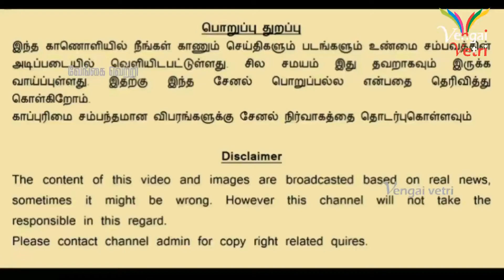கொரோனா பரிசோதனைக்கு அழைத்தால் சண்டை போடாதீங்க | இங்கிலாந்திலிருந்து முனைவர் அன்புச்செல்வன்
கொரோனா பரிசோதனைக்கு அழைத்தால் சண்டை போடாதீங்க | இங்கிலாந்திலிருந்து முனைவர்  அன்புச்செல்வன் | From England for the

கோவிட்-19 என்னும் கொடுந்துகள்!! – எழுதியவர் இங்கிலாந்து தமிழர் முனைவர் . அன்புச்செல்வன்!

அவ்வப்போது சொல்லமுடியாத வேதனைகளை மனிதகுலத்துக்குக் கொடுத்துவிட்டு தன்னைவிட இப்பேரண்டத்தில் மிக்காரும் தக்காரும் இலர் என்று காட்டிவிடுகிறது இப்பேரியற்கை. கொரானாவைரஸ் துகள்களால் பல்லாயிரம் உயிர்கள் அரவமேயின்றிக் கொலையுண்டு போயிருக்கின்றன.

முகநூலுக்கு முழுக்குப்போட்டுவிட விரும்பினேன். இன்னமும் உயிருடன் இருப்பதாலும், அறிவியலைப் படித்துக்கொண்டிருப்பவனென்பதாலும், கொரானாவின் கோரத்தை என் சிற்றறிவுக்கு எட்டியவற்றை விளக்கிவிட முயல்கிறேன்.
பொதுவாக, மூச்சுக்குழாய் மற்றும் நுரையீரல் நோய்களை உண்டாக்கவல்ல, பன்றிகள், ஒட்டகங்கள், வௌவால்கள் மற்றும் பூனைகள் போன்ற விலங்கினங்களில் பரவலாகக் காணப்படும் வைரஸ் நுண்துகள்களை கொரானாவைரஸ்கள் என்றழைக்கிறார்கள்.

விலங்கினங்களின் குருதியில் வளர்ந்து பல்கிப்பெருகும் இந்த கொரானாவைரஸ்கள் சில சமயங்களில் மனிதனின் மூச்சுக்குழாயிலும், நுரையீரலிலும் தொற்றிக்கொண்டு விடுகின்றன. அவ்வாறு கொரானா வகை வைரஸ்கள் தொற்றுவதால், சளி, இருமல் உள்ளிட்ட சாதாரண சுவாசநோய்கள் மனிதனுக்கு உண்டாகின்றன என்றுதான் மருத்துவ உலகம் கடந்த 2002 ஆம் ஆண்டுவரை நம்பிக்கொண்டிருந்தது. ஆனால், 2003 இல் (சீனாவில்) வௌவால்களில் தோன்றிய வைரஸொன்று எப்படியோ, மனிதவுடலுக்குள் புகுந்து கொண்டு கடுமையான நுரையீரல் நோய்களை உண்டாக்கியதோடு, ஒட்டுவாரொட்டியாகப் பரவி நூற்றுக்கணக்கானவரை கொன்றொழித்தது.

அதற்கு, சார்ஸ் (SARS-Cov-Severe Acute Respiratory Syndrome-Corona virus) வைரஸ் என்று பெயரிட்டதோடு, அது கொரானா குடும்பத்தைச் சார்ந்தது என்று ஆய்ந்து அறிந்துகொண்டபோதில் உலகமே விக்கித்துப்போனது. ‘விடாது கறுப்பு’ என்பது போல, 2012 ஆம் ஆண்டில் இதே குடும்பத்தைச் சார்ந்த இன்னொரு வைரஸ் ஐரோப்பிய கிழக்கத்திய நாடுகளில் உருவாகித் தொலைத்தது.

அந்தவேளையில், வர்த்தகப்பயணமாக அந்நாடுகளுக்கு வந்த தென்கொரியப் பெருவணிகரொருவரைத் தொற்றிக்கொண்டு அவருடன் தென்கொரியா பயணித்தது. ஊர்திரும்பிய அவருக்கு வந்திருப்பது கொரானா வைரஸ்த்தொற்றுதான் என்று கண்டுபிடிப்பதற்குள், மருத்துவர், செவிலியர் தொடங்கி நாடு முழுவதும் பரவிவிட்டது. மெர்ஸ் (MERS- CoV- Middle East Respiratory Syndrome- Corona virus) கொரானா என்று பெயரிடப்பட்ட இந்த வைரஸைக் கண்டறிந்து அழிக்க தென்கொரிய நாடு கொடுத்த விலை நூற்றுக்கணக்கான மனிதவுயிர்கள்.

கடந்த டிசம்பர் 2019 இல், தெற்கு சீனாவின் வுஹாங் மாநகரத்தின் கடலுணவுச் சந்தையொன்றில் உருவானதாகக் கருதப்படும் இந்தப் புதுவகை (Novel) வைரஸும் கொரானா குடும்பத்தைச் சார்ந்தது என்று கடந்தகாலப் படிப்பினைகள் மூலமாக அறிந்திருந்தும் அதிதீவிர முயற்சிகள் எடுக்காமல் விட்டதால் இலட்சக்கணக்கான மக்கள் வைரஸ் தொற்றுக்கு ஆளாயினர். முன்னெடுப்பு நடவடிக்கைகளை விட வேகமாக வைரஸ் பரவியதால் ஆயிரக்கணக்கானோர் உயிரிழக்க நேரிட்டது. எனினும், முழுமுயற்சிகள் எடுக்கப்பட்டு நிலைமை ஓரளவுக்குக் கட்டுப்படுத்தபட்டது. உலகமே அரண்டுபோய், ஆராய்ச்சிகளை வேகவேகமாக முடுக்கிவிட்டுக்கொண்டிருந்தன.

உலகச்சுகாதார நிறுவனம் (WHO) என்றுமில்லாதவாறு, அவசரநிலையை அறிவித்திருக்கிறது. 2012 இல் MERS-CoV தொற்றினால் ஏற்பட்ட பேரழிவிலிருந்து பாடம் கற்றுக்கொண்ட தென்கொரியா, COVID-19 என்னும் வைரஸ் பேரரக்கன் ஆயிரக்கணக்கானோரைத் தாக்கியபோதும், “கேட்டினும் உண்டோர் உறுதி” என்று உறுதியுடன் அதிவிரைவான முன்னெச்சரிக்கை நடவடிக்கைகள் எடுத்து, தம் மக்களை வெகுவிரைவாக பேரழிவிலிருந்துக்காத்தது. சரி இப்போது நாம் என்ன செய்யலாம்? கோவிட்-19 வைரஸ் பற்றியும், அதன் பண்புகள் மற்றும், மேலும் பரவாமல் தடுக்க எடுக்கவேண்டிய முன்னெடுப்புகள் பற்றியும் நானறிந்தவற்றை இங்கே பகிர்ந்து கொள்கிறேன்.

கோவிட்-19 வைரஸ் என்பதொரு உயிரற்ற மிக நுண்ணிய துகளாகும். உருண்டை வடிவில் இருக்கும் இந்தத்துகள்களின் விட்டம் 0.1 முதல் 0.2 மைக்ரான். அதாவது, புகையில் இருக்கும் கரித்துகள்களின் விட்டத்தை விட நூறுமடங்கும், ஏனைய நுண்ணுயிரிகளில் ஒன்றான பாக்டீரியாவின் விட்டத்தைவிட பத்துமடங்கு சிறியது என்பதால், சாதாரண முகவுறை அணிவதால் வைரஸ் பரவலையோ, தொற்றையோத் தடுக்கமுடியாது. உலக உணவு மற்றும் மருந்து பாதுகாப்பு அமைப்பு (FDA) பரிந்துரைக்கும் N-95 வகை முகவுறைகள் மட்டுமே, கோவிட்-19 வைரஸ்களை வடிகட்டவல்லவை.
நம்முடைய உடல்மீதோ, அணிந்திருக்கும் துணிகள் மீதோ வந்துசேரும் கோவிட்-19 வைரஸ்கள் குறைந்தது ஆறுமணி நேரமாவது அவ்விடத்தில் சிதைபடாமல் இருக்கும். ஆனால், மரம், நெகிழி அல்லது மாழைப்பரப்புகளின் மீது மூன்று நாள்கள் வரை சிதைபடுவதில்லை. அதனால்தான், வீட்டுக்குள் இருக்கும்போதும் சோப்புப்போட்டுக் கைகழுவச் சொல்கிறார்கள்.

ஏன் சோப்புப்போட்டுக் கைகழுவ வேண்டும்?
கோவிட்-19 வைரஸின் மேற்சுவரானது, கொழுப்பு அமிலங்களால் ஆனது என்பதால், சோப்பிலிருக்கும் கொழுப்பு, மேற்சுவரைக் கரைத்து வைரஸ் துகளை உடைத்துச்சிதைத்துவிடும். ஆகவே, அடிக்கடி சோப்புப்போட்டுக் கழுவும்போது கையிடுக்குகளில் பரவியிருக்கும் வைரஸ் துகள்கள் சிதைந்துவிடும்.
ஏன் வீட்டுக்குள் தனித்திருப்பது நல்லது.

இதுவரை, பெரும்பாலும் சுவாசநோய்களால் அவதியுறும் 60 வயதுக்கு மேற்பட்ட பெரியவர்தாம் கோவிட்-19 வைரஸினால் அதிகம் பாதிக்கப்பட்டு உயிரிழந்திருக்கிறார்கள். பாதிக்கப்பட்ட சிறுவர்-சிறுமியர் மற்றும் பெண்களின் எண்ணிக்கை மிகவும் குறைவாக இருப்பதாக புள்ளிவிவரங்கள் சொல்கின்றன. ஆகவே, பேரச்சம் தேவையில்லை. அதே சமயத்தில், வீட்டில் இருக்கும் பெரியவர்கள் நலன்கருதி தற்காலிக சமூக விலக்கம் செய்துகொள்வது நமக்கும் நல்லது. நம் சுற்றத்துக்கும் நல்லது.”
டாக்டர்.அன்பு செல்வன் உள்ளிட்ட உலகத் தமிழர்கள் தமிழ்நாட்டு மீதும் தமிழர்கள் மீதும் அக்கறையுடன் இருப்பது மிகவும் பாராட்டுக்குரியது.